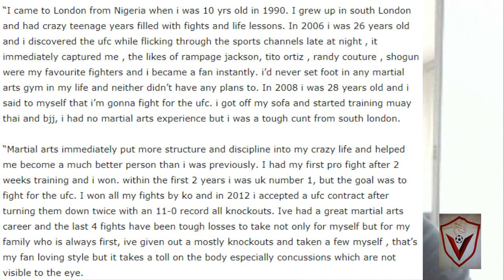MY THOUGHTS ON JIMI MANUWA RETIREMENT